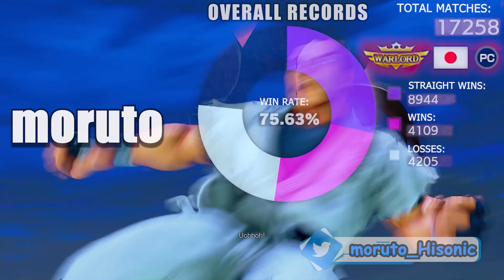ストリートファイター５💥シュート 「ユリアン」対 もると「ダン」非常識な圧力｜Shuto「Urien」vs moruto 「Dan」 Street Fighter V 💥🤜FGC🤛